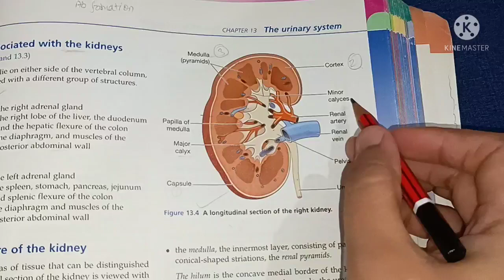Renal Medulla , Pyramid, Papilla, Minor calyx,Major calyx, Renal pelvis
kidney
parts of kidney 1. Renal cortex
                            2.Renal Medulla
Renal Pyramid
papilla
minor calyx
major calyx
renal pelvis
hilum
Hi guys welcome back to my you tube channel

Layers around the kidney
Detail study
With all important MCQ
For competitive exams also